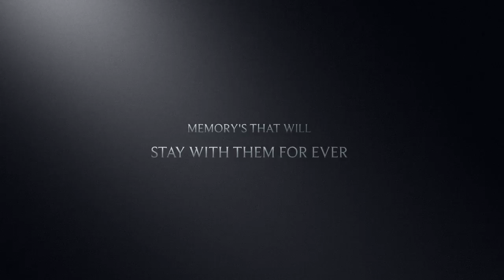New Zealand Guided Hunting (Fallow Deer)